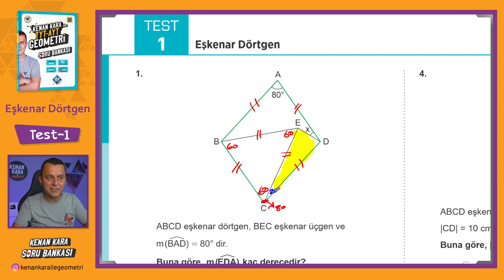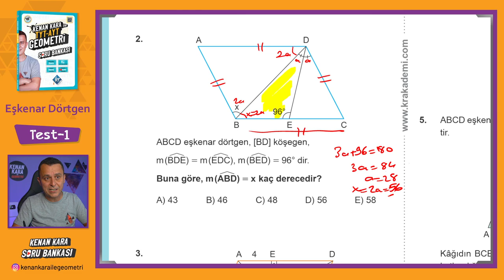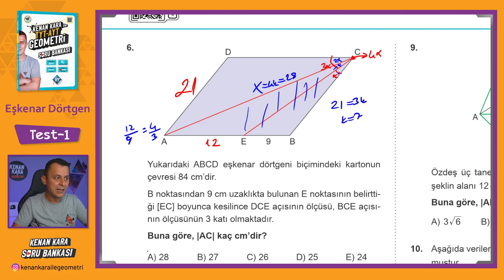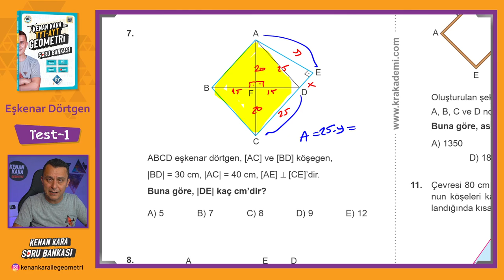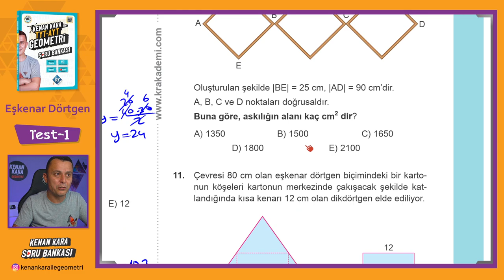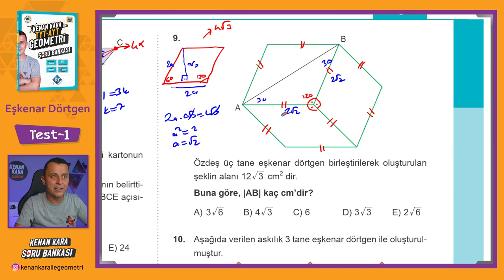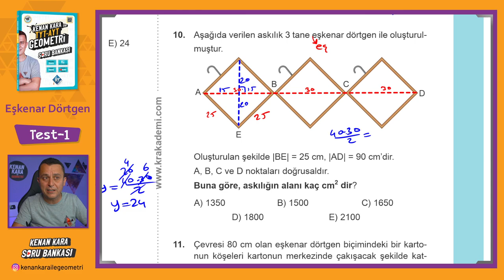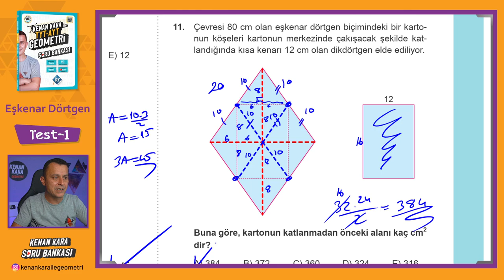Eşkenar Dörtgen | TEST-1 | SORU BANKASI | Kenan Kara ile TYT-AYT Geometri Soru Bankası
Kenan Kara ile TYT-AYT Geometri Soru Bankası kitabında Eşkenar Dörtgen konusundaki Test-1 çözümü

📄Tanıtım ve İnceleme PDF: